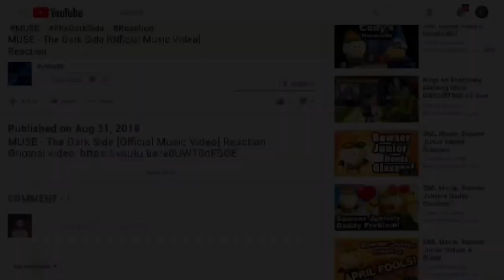SML Movie: Jeffy's Lunch Money Reaction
Feel free to reuse this video for good use, such as a reactions mashup video. Thank you for your cooperation!

REACTING TO:
SML Movie: Jeffy's Lunch Money! by SuperLuigiLogan

If you read this far on the description, if you see this, have a great day and love you all! :-)